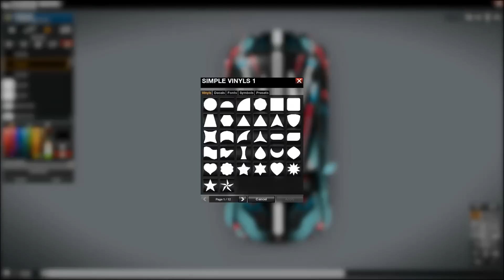JG-Designs - APB:Reloaded - Charge Mikro (Windforce Edition)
Music!:
♫ 'Daggers' by Metiri